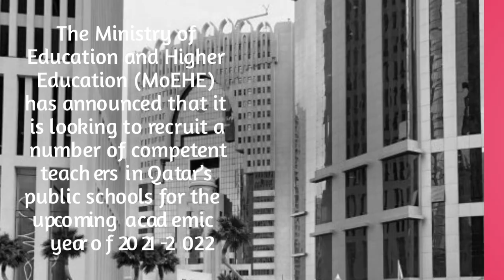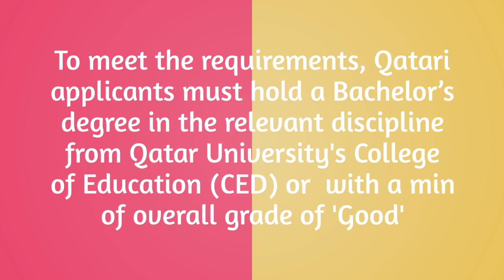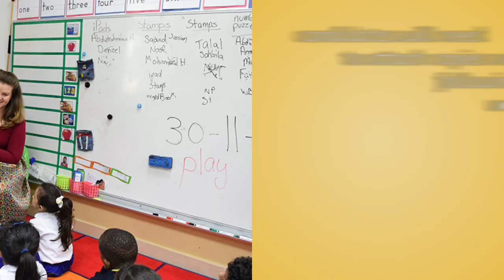Qatar government recruiting teachers for public schools ...MINISTRY ANNOUNCEMENT ll qatar news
Ministry of Education Qatar Jobs 2021 Apply for Latest Jobs in Qatar Ministry of Education Careers